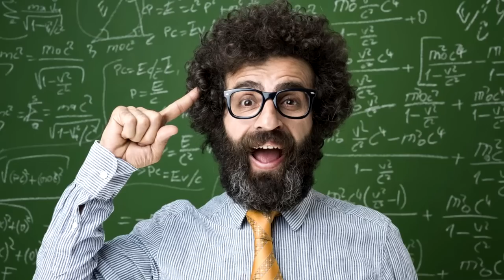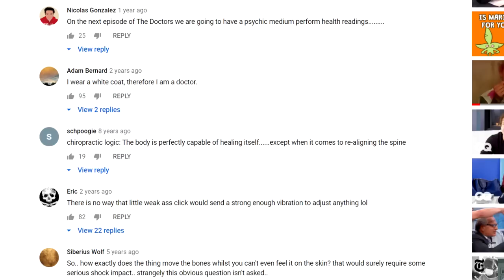Who Deserves to be Called a DOCTOR!? Dentists, Chiropractors, PAs!?